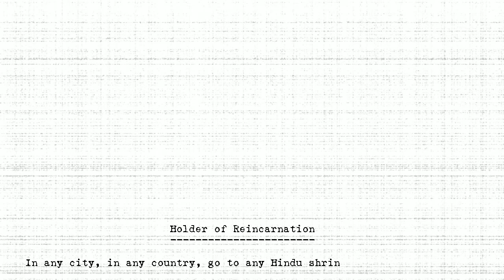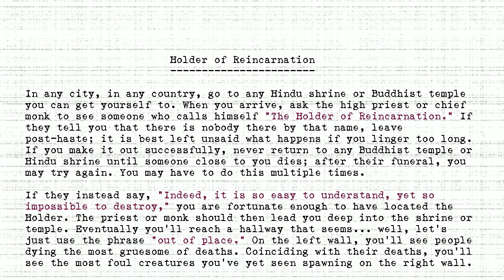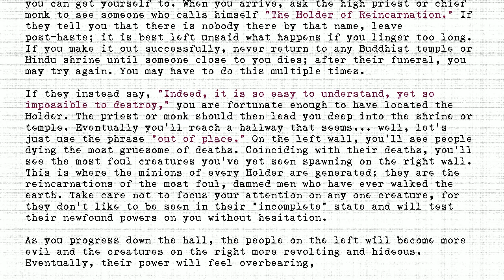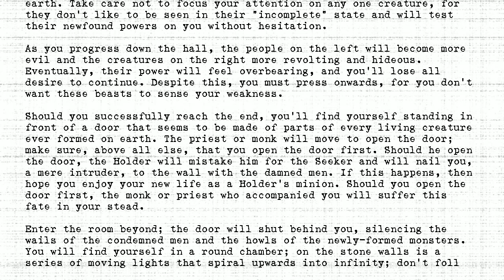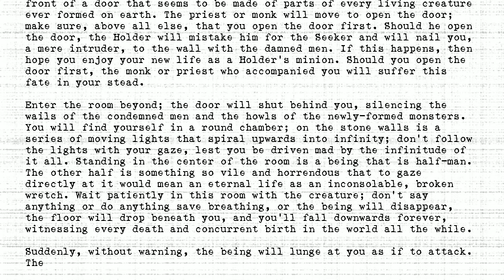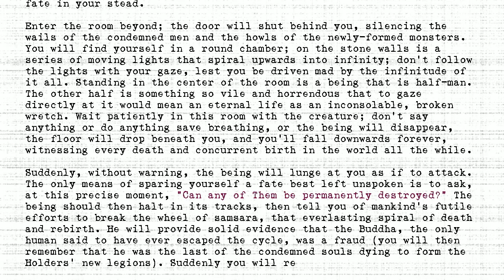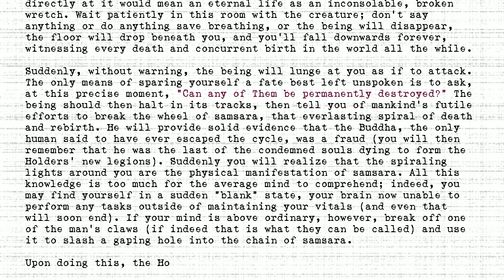The Holders - #114 - Holder of Reincarnation